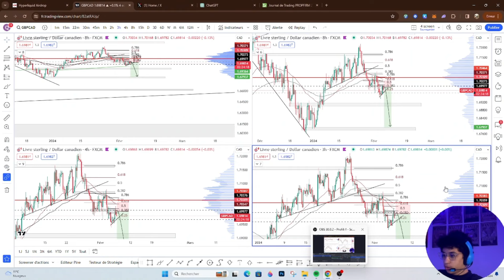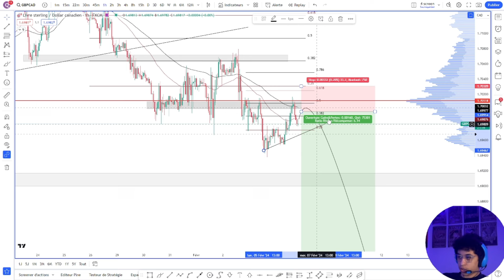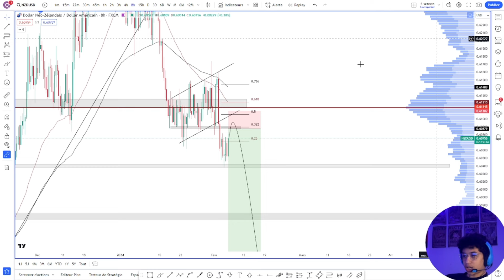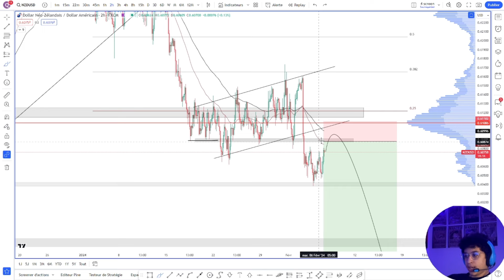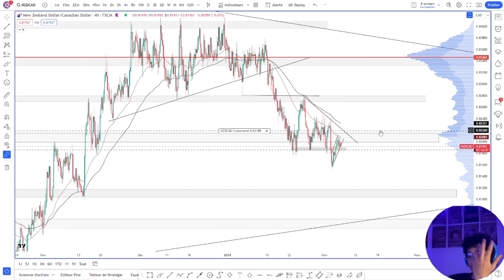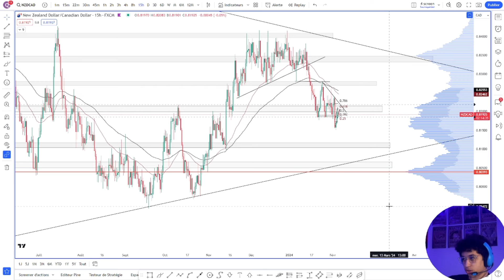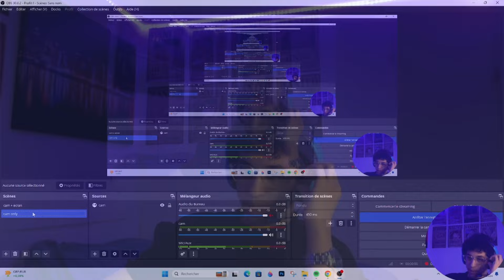Les meilleurs OPPORTUNITÉS sur le marché FX en Février - Jour 30 (De 0 à 500k)